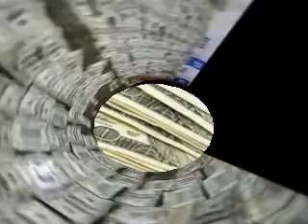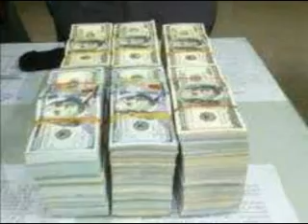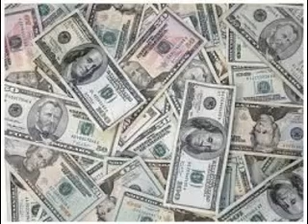เอาเงินมากอง สันติ ดวงสว่าง